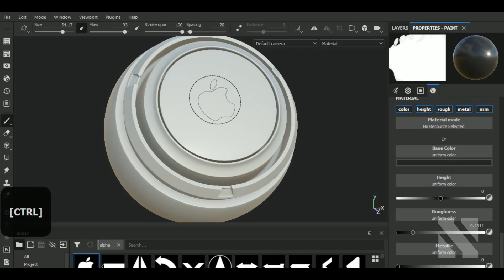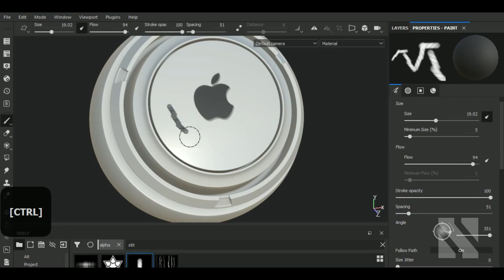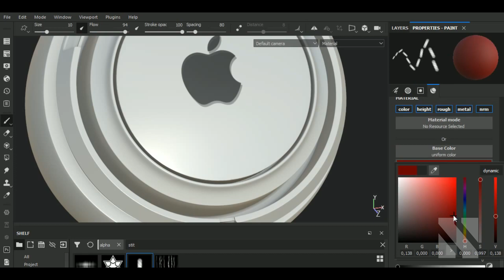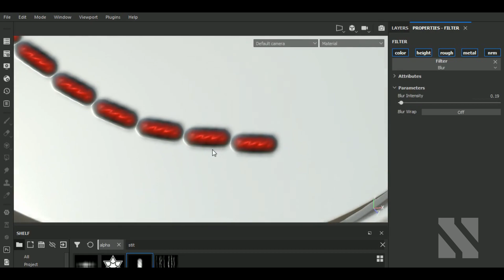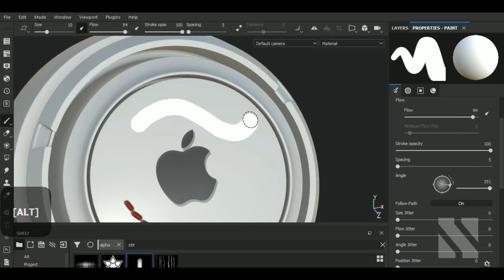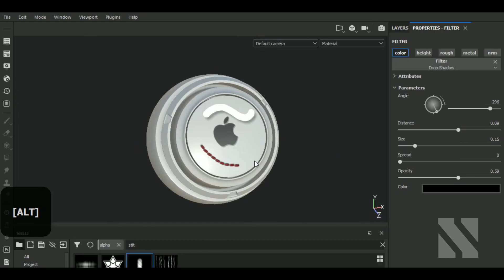How to Add Drop Shadows in Substance Painter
Aravise
Michael Fitzpatrick
dhiraj more
Hector Cuevas
Elvijs Dovans
Valera
Saleh
pascal Richard
Skye
Akalari
Máté Miló

In this video I'll show you how Add Drop Shadows in Substance Painter.